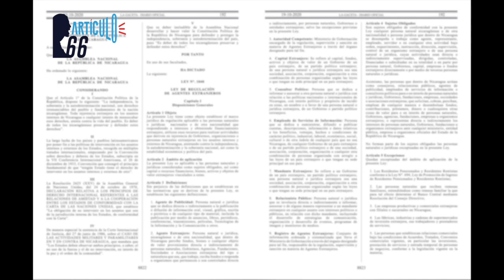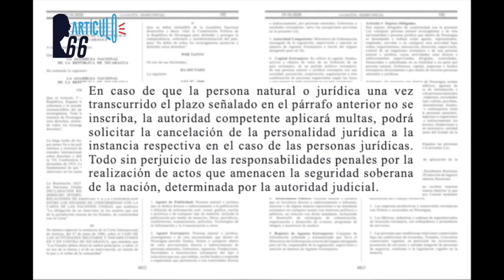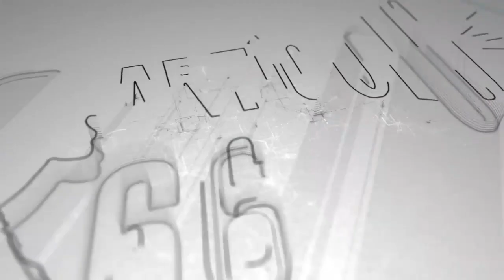Ortega llama «mentirosas» a familiares de presos políticos y niega torturas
Daniel Ortega negó torturas a presos políticos y asegura que cárceles están abiertas para que familiares de los reos los visiten cuando quieran, acompañados de organismos sociales.